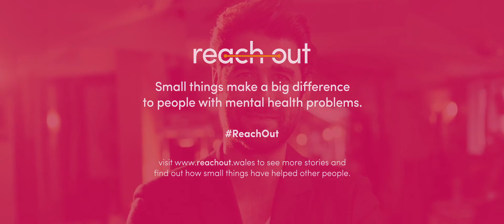Matt Johnson - ReachOut - Time to Change Wales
Small things make a big difference to people with mental health problems. Reach Out today to support someone you know.